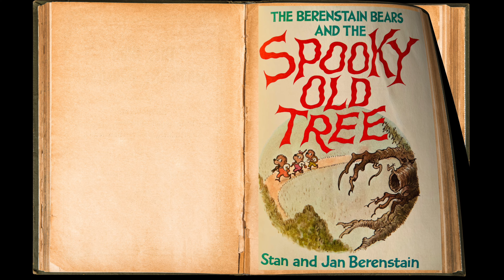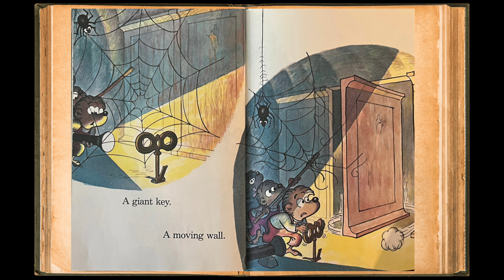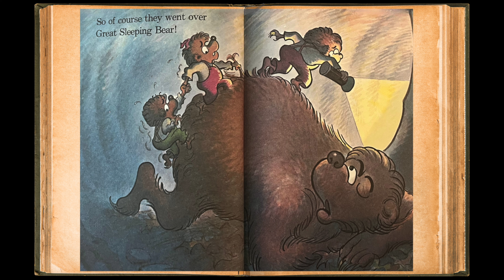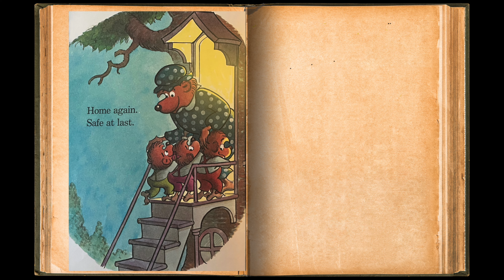THE SPOOKY OLD TREE (kids books read aloud) Halloween Classic books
🍄 Enjoy this well loved classic story that we grew up loving around Halloween.  Read by Miss Jill with delightful sound effects.  Easy reader for just starting out. Learn English. ESL
 ✨Please join us for a kid's book read aloud of  The Spooky Old Tree uniquely read by Miss Jill.

🛍️ Shop my favorite books by age!

Thank you so much for tuning in to enjoy my videos! If you loved what you watched,
 Click the link above ⬆️  It's free!